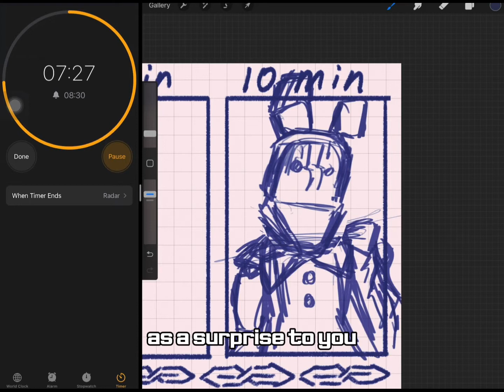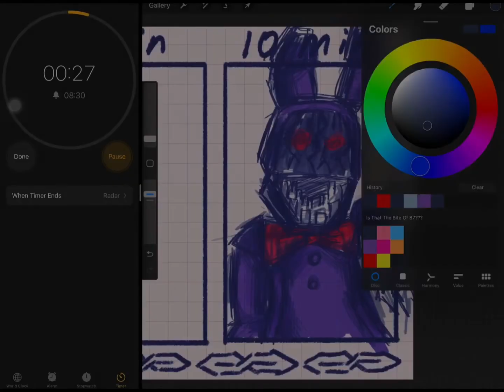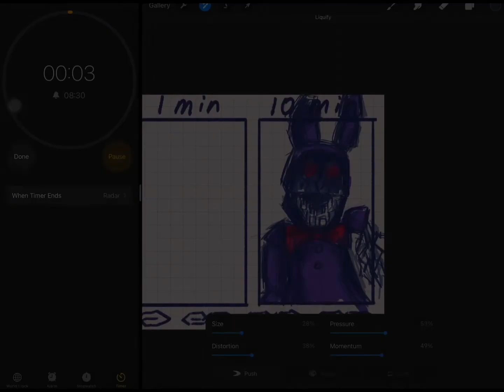I Drew FNAF Characters in 10 Min, 1 Min, 10 SECS!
I Drew FNAF Characters in 10 Minutes, 1 Minute, 10 SECONDS! Art challenge

In this art challenge video, I drew fanart FNAF characters while doing the 10 minute, 1 minute, and 10 second art challenge. I drew security bot from five nights at Freddy's: security breach, Bonnie, and cupcake from the first five nights at Freddy's game.

I Customized An iPad In 10 Hours, 1 Hour, 10 Minutes, 1 Minute & 10 Seconds - Challenge

If I don’t finish drawing Five Nights at Freddy’s animatronics in time, I’ll draw Freddy with cat ears. Listen I know I could say if I lose I’ll play fnaf but I’m scared of everything and won’t even try playing the game after what happened, ok?

Ah yes, what a fascinating YouTube channel about digital art more specifically anime and stylized digital art. In case you were wondering I use procreate and draw on my iPad. I post tutorials, guides, and how to draw stuff. Before using procreate I used to draw in Medibang which is a free art app that you might want to consider using to make digital art if you don't have procreate. My art is heavily inspired by anime. I really like the look at colors of the 90's and 80's anime style and that is what helped me learn about coloring my digital art lol

If you have any video ideas, suggestions or things you would like to see me do:

Why are you reading this? comment meow if you see this